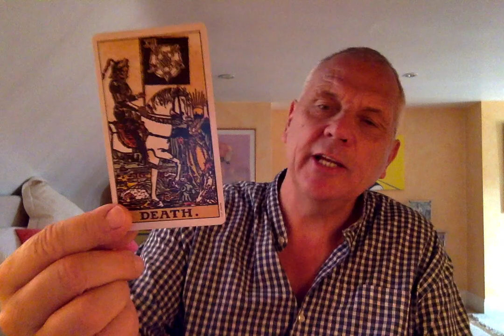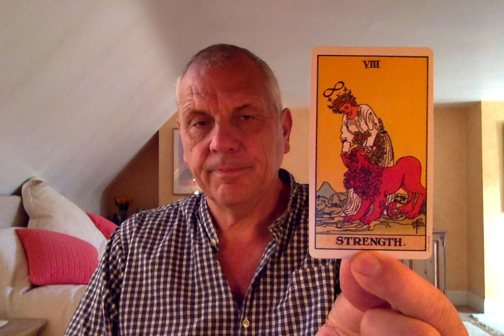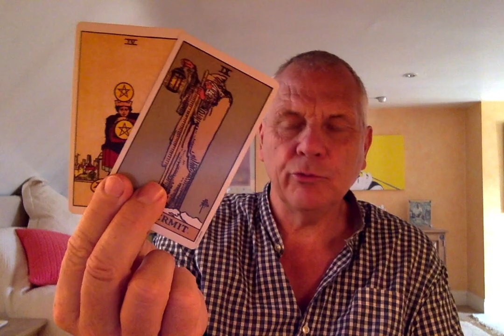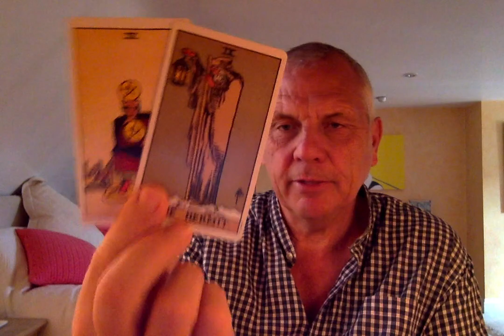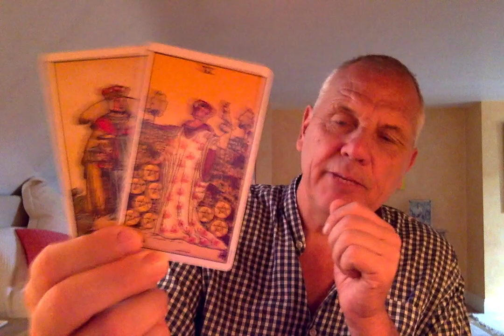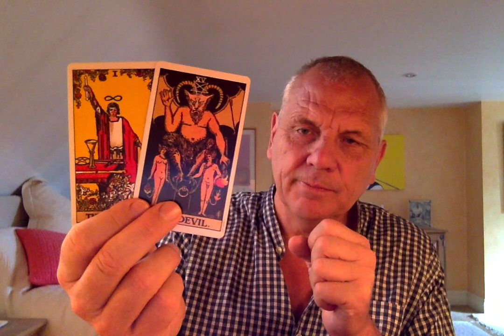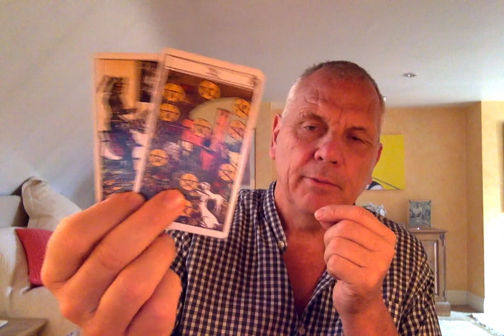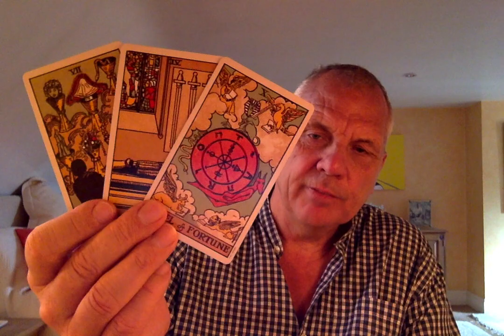GEMINI AUGUST 2020 DEEP EMOTIONS & A CHANCE TO HEAL THE PAST